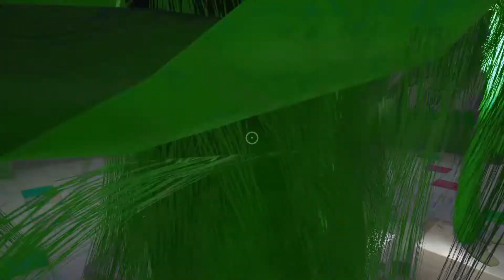New encounter with Huggy Wuggy! (Poppy Playtime)